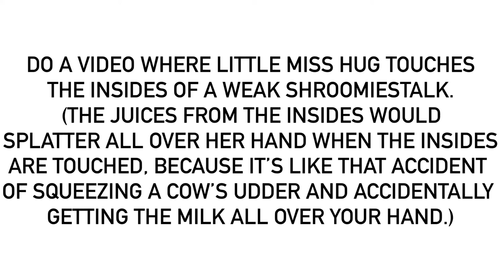For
I think another similarity of what happens when the weak insides are touched is when you squeeze a finger or toe when it’s bleeding, and the blood coming out of it gets on your other finger (can’t be your other toe because that appears to be impossible). Did I get that right?